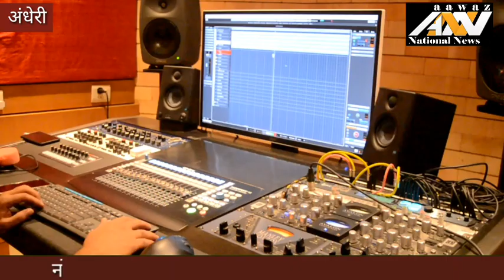फिल्म 'द हन्डरेड बक्स' के गाने का रेकॉर्डिंग aawaz national news